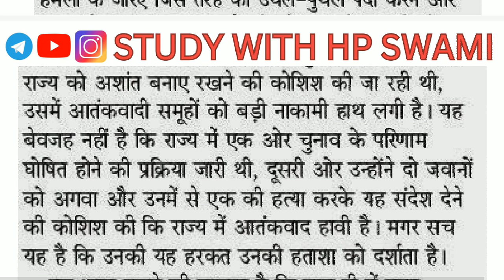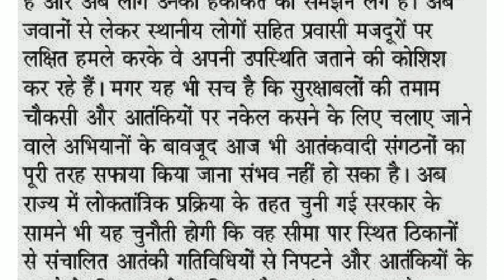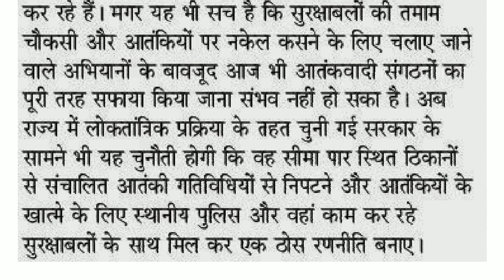🔥100 wpm Dictation,🔴 100 wpm Hindi Dictation,🔴 Steno Dictation 100 wpm,🔴 SSC Steno Dictation 100 wpm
100 wpm Hindi Dictation
100 wpm Hindi Dictation Editorial
100 wpm Legal Dictation
100 wpm Hindi Shorthand Dictation
SSC Shorthand Dictation 100wpm
SSC Steno Dictation 100 wpm
Stenographer Dictation 100 wpm in Hindi
100wpm Hindi Dictation